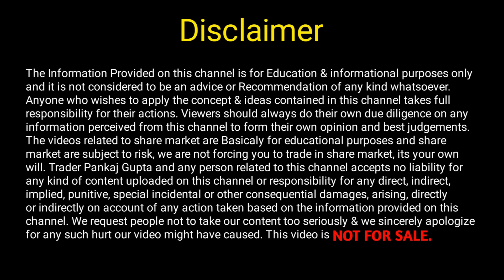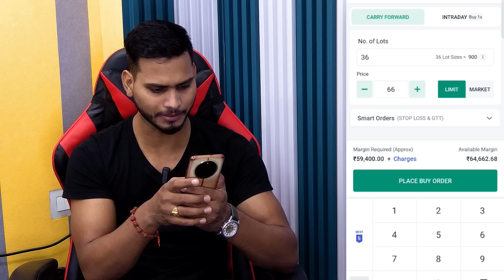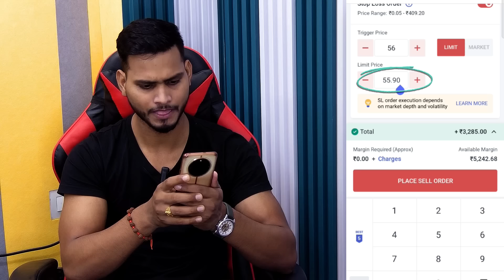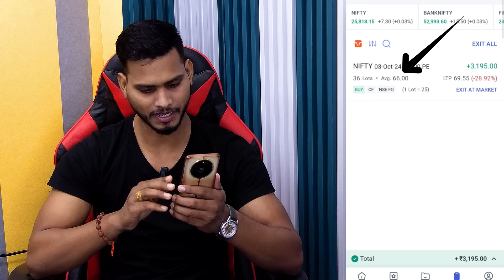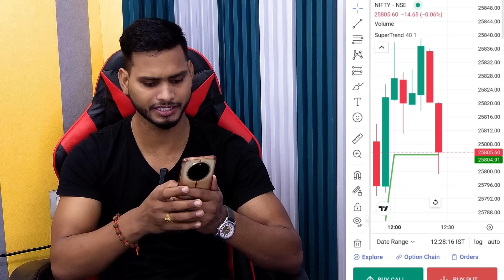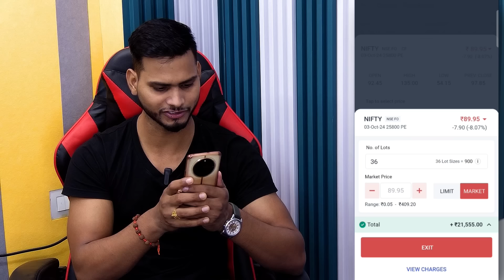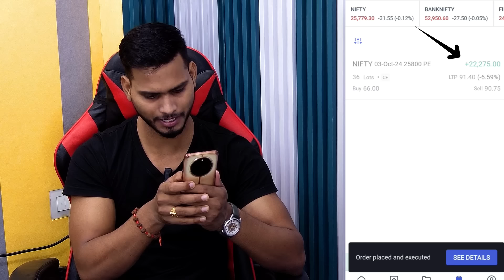Live Trading Demo 📊😲 Option Trading Live Demo 📉📈 Trader Pankaj Gupta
Your Query:- 👇👇

Option trading
Option trading live demo
Live trading demo
Live option trading demo
Live Trading